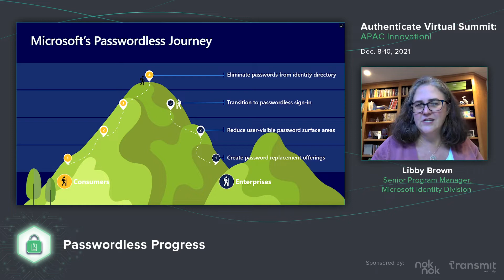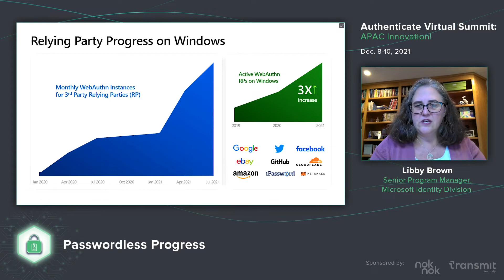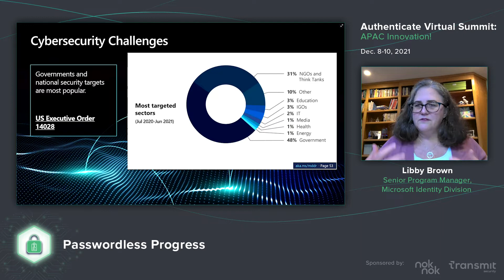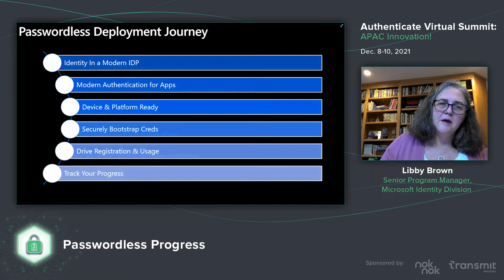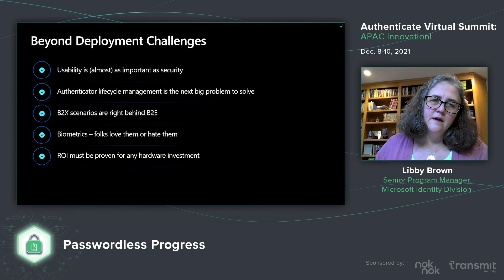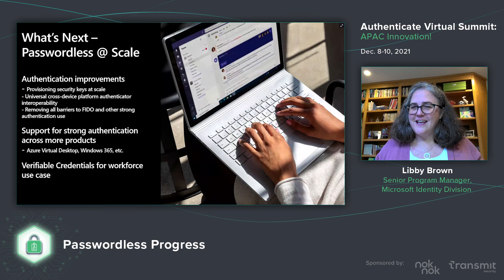Video: APAC 2021: Passwordless Progress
Speaker: Libby Brown, Microsoft